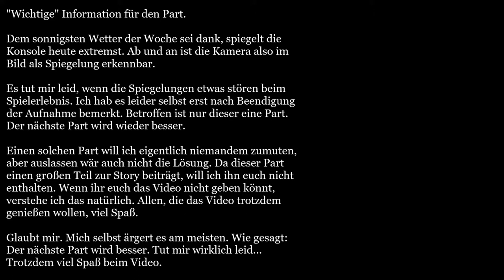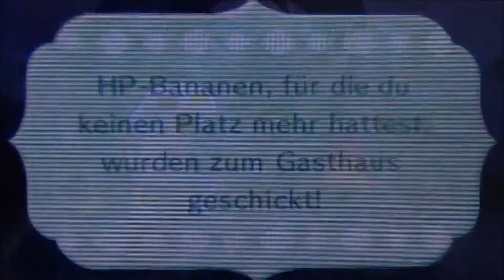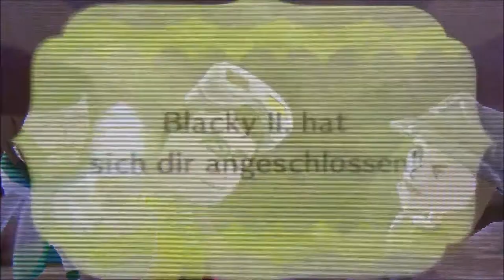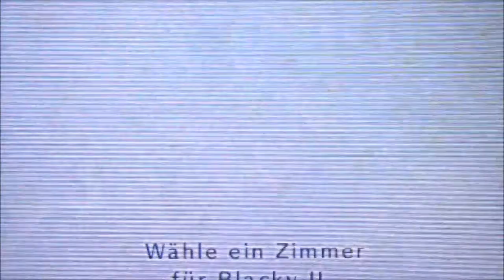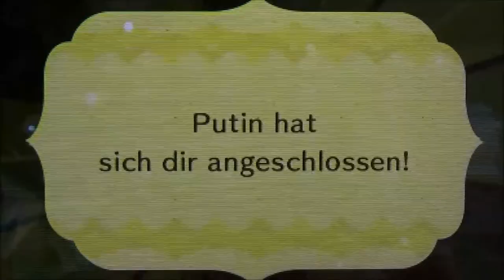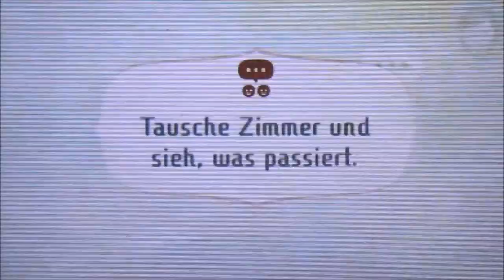MIITOPIA #24 * Port Grotto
Miitopia Part 24 Port Grotto